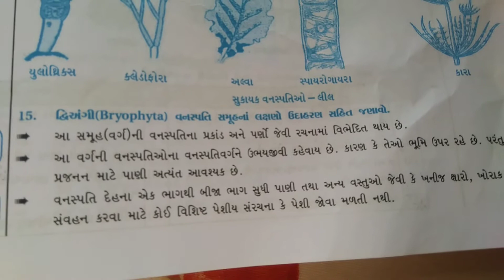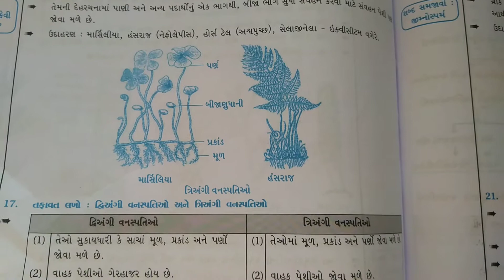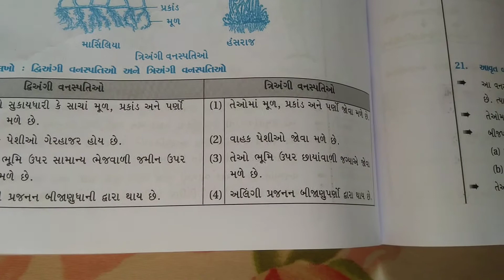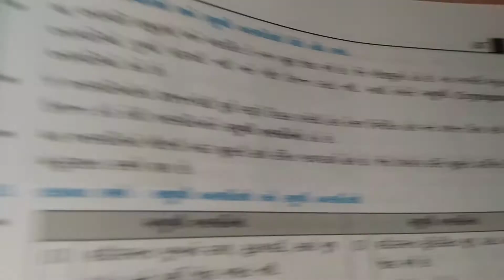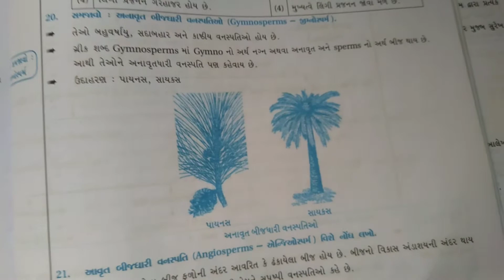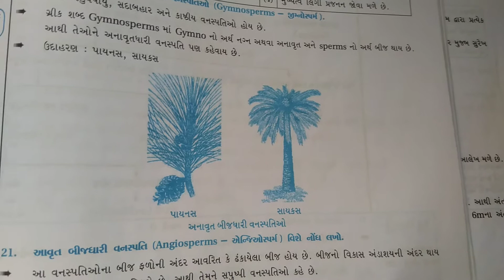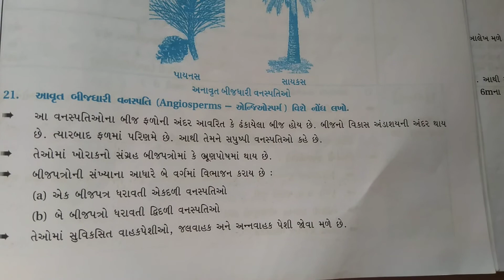શાળાના ધોરણ-9- વિજ્ઞાન વિષયના શિક્ષકશ્રી એ,બી.પટેલ દ્વારા- સજીવોમાંં વિવિધતા ભાગ-2